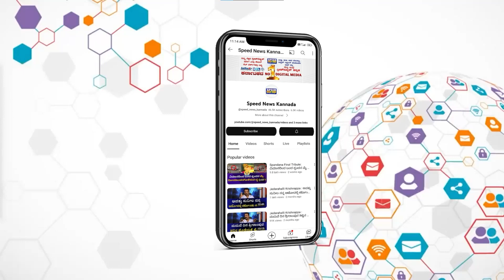ಯಾವತ್ತೂ ರಾಮಭಕ್ತರಲ್ಲ ಅನ್ನೋದು ನಡತೆಯಲ್ಲೇ ಗೊತ್ತಾಗುತ್ತೆ | Prathap | Siddaramaiah | Speed News Kannada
ಯಾವತ್ತೂ ರಾಮಭಕ್ತರಲ್ಲ ಅನ್ನೋದು ನಡತೆಯಲ್ಲೇ ಗೊತ್ತಾಗುತ್ತೆ | prathap simha | Siddaramaiah | Speed News Kannada